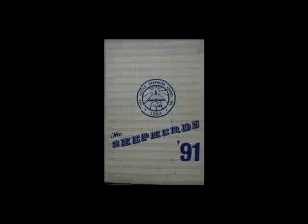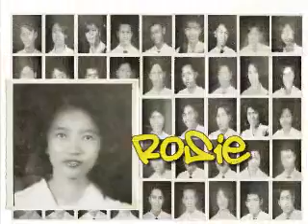gentleans (makabayan)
batch 91' of The Gentle Shepherd School.